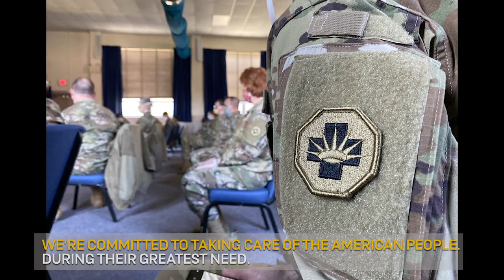Uplifting the Spirits of the Nation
Lt. Gen. Charles D. Luckey, Chief of Army Reserve and Commanding General, U.S. Army Reserve Command, visits two Urban Augmentation Medical Task Forces (UAMTF).

"We're uplifting the spirits of the nation," says Lt. Gen. Luckey. By self-less service and placing others first, medical soldiers within the 3d MCDS answer the call to assist frontline workers in the fight against COVID-19.

Lt. Gen. Luckey states that the nation needs the Army Reserve now, more than ever before. "We're going to be there," he says, "and we're going to win."

Within 13 days, medical units reorganized and mobilized formations that didn't exist before. "We're committed to taking care of the American people, during their greatest need," he concludes.

3rd Medical Command Deployment Support is a senior deployable medical command and control headquarters, providing support to U.S. Army Africa and U.S. Army Central areas of operation. The division provides support and technical supervision for more than 7,500 soldiers and civilians located in 21 states and Puerto Rico to prepare and provide trained soldiers and units to conduct missions in the most capable, combat ready and lethal U.S. Army Reserve force in American history. Capabilities include health care specialists, X-ray technicians, ophthalmology, nurses, physician assistants, physicians, dentists, surgeons, veterinarians, and biomedical equipment specialists.

Video edited by Maj. Satomi Mack-Martin, footage captured by Staff Sgt. Felix Finbres.